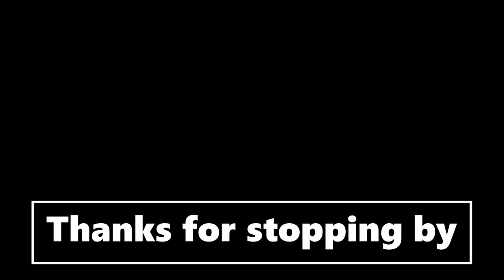Operation Fat Ass: Update 525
Gain but as stressed as I have been not a bad one. Intro by Gazza Video # 4,245